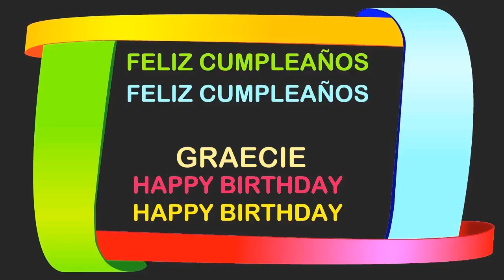Graecie Birthday Postcards & Postales